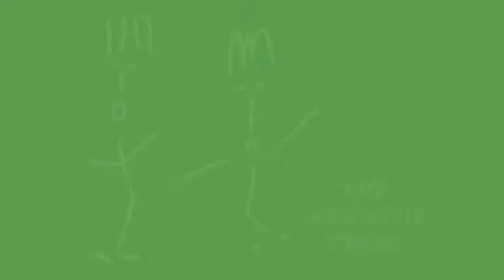The Last Gasp (Part 1)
A short audio / visual depiction of a recent dream.